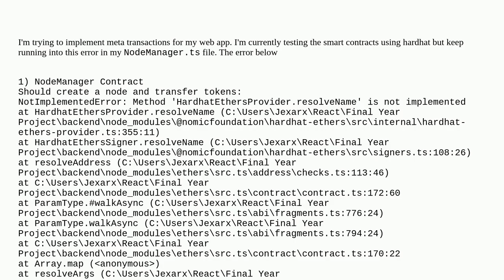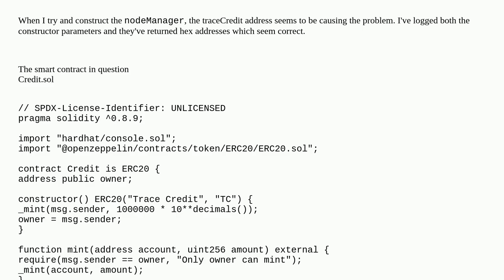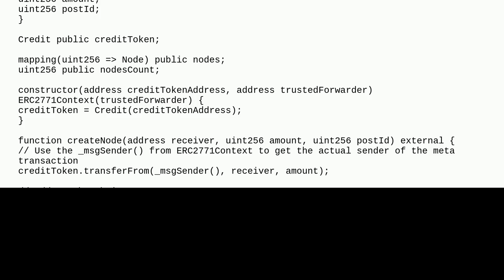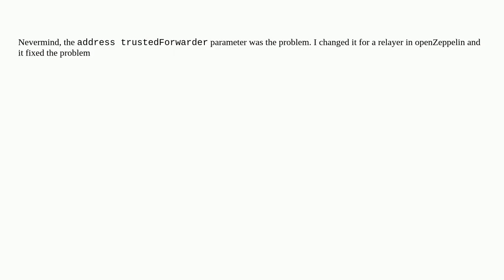Ethereum: NotImplementedError: Method 'HardhatEthersProvider.resolveName' is not implemented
NotImplementedError: Method 'HardhatEthersProvider.resolveName' is not implemented

A special thanks goes out to the community

  hardhat test